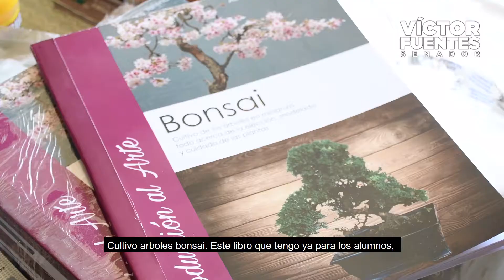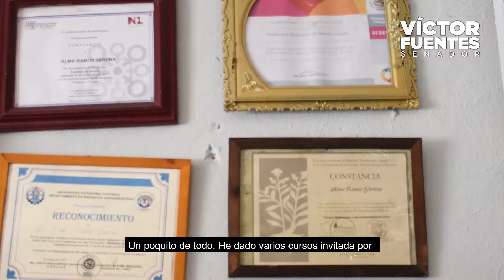Así es Nuevo León. Recorrido en Rayones, Nuevo León.